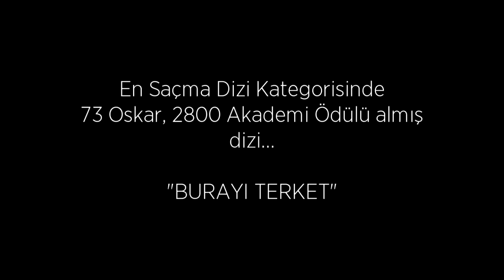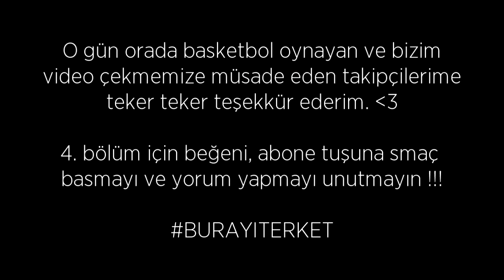BURAYI TERKET 3. Bölüm: "Dağlardaki Büyük Usta" (Dünyanın En Saçma Dizisi)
"Ama geçmiş, insanların peşini bırakmaz"...

Desteğiniz için çok teşekkür ederim, serinin devamı için beğen tuşuna basmayı, kanalı arkadaşlarınıza önermeyi unutmayın. :)